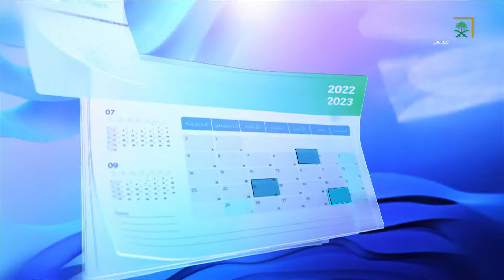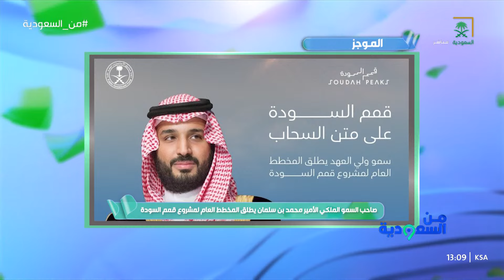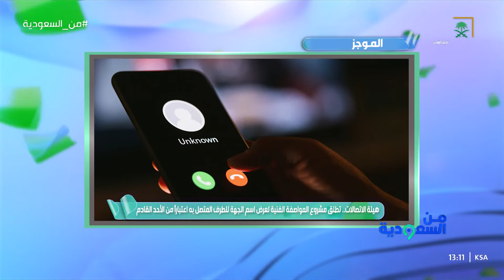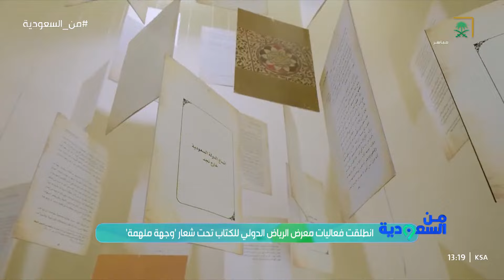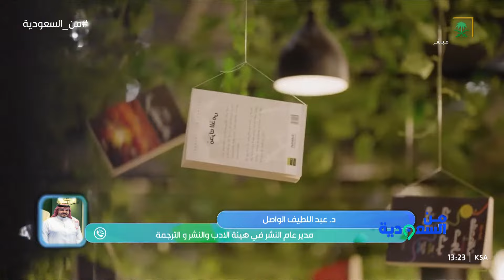برنامج من السعودية على متن السحاب.. قمم السودة وجهة فاخرة للسياحة.. ومواضيع آخرى مهمة